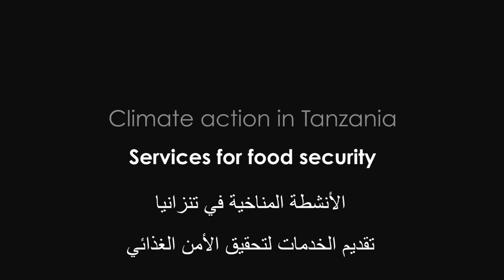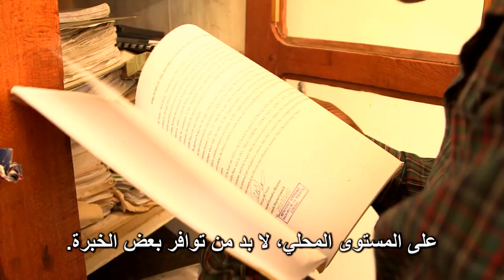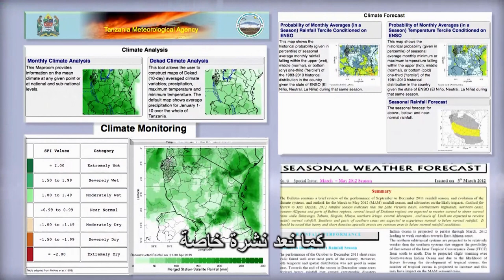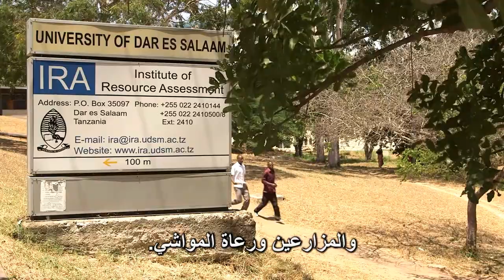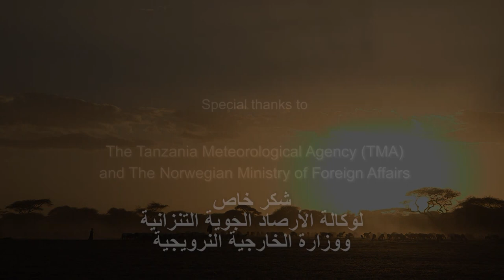Climate action in Tanzania - Services for food security, العربية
Climate action in Tanzania - Services for food security,